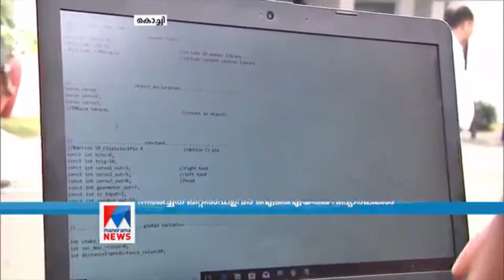ROBOT SANTA AT LITTLE FLOWER ENGINEERING INSTITUTE , KALAMASSERY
THIS VIDEO IS ABOUT THE NEWS THAT WAS TELECASTED  ON  24TH DECEMBER 2019 (X'MAS EVE) BY MANORAMA NEWS CHANNEL REGARDING TRADE WISE X'MAS COMPETITION WHICH PORTRAYS THEIR TECHNICAL KNOW-HOW IN ROBOTICS, WELDING, AUTOMATION ETC.